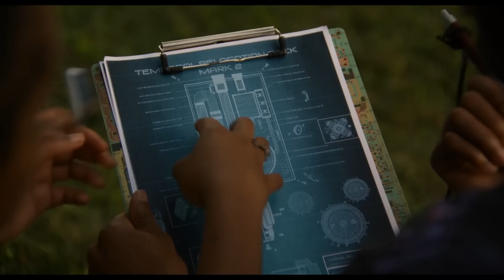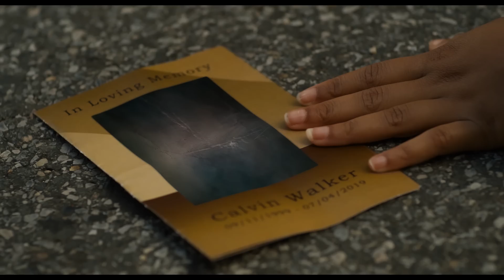SEE YOU YESTERDAY Ending and Time Travel Explained!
In this video we explain Netflix's latest time travel movie "See You Yesterday" and its controversial ending. Join me in this deep dive as we break down some of the theories.